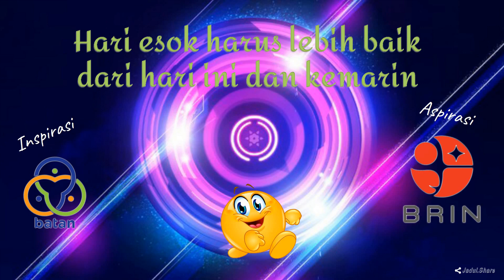Integrasi BRIN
Badan Tenaga Nuklir Nasional (BATAN) bersama 4 LPNK lainnya berintegrasi menjadi Badan Riset dan Inovasi Nasional (BRIN).

Seperti ungkapan almarhum eyang Habiebie.. mentalitas periset tidak akan pernah surut.. utk melakukan yang terbaik